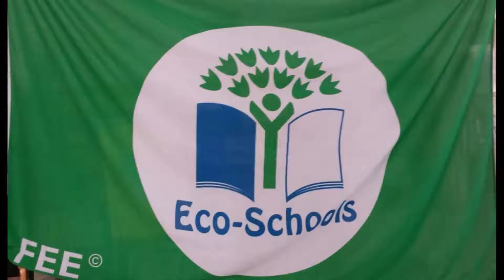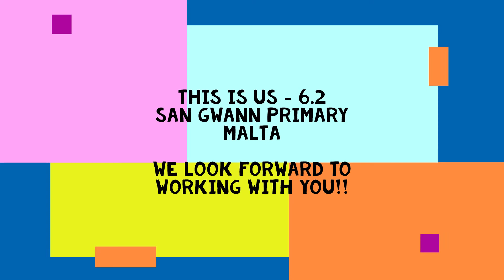Our school San Gwann Primary